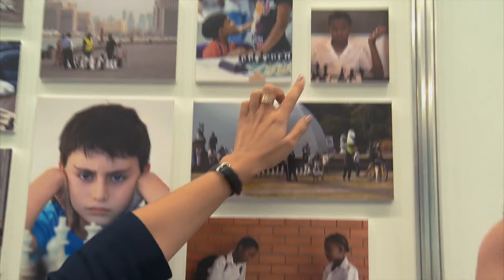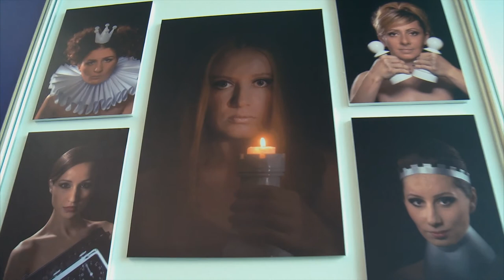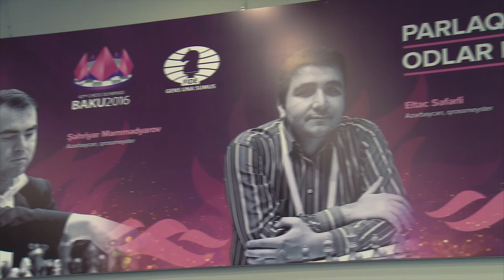R10. Photo Exhibition